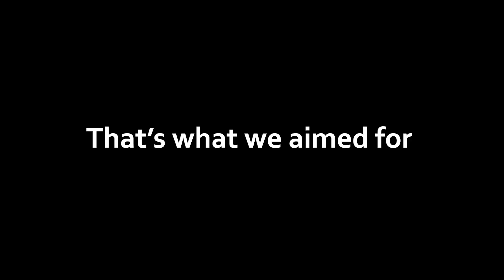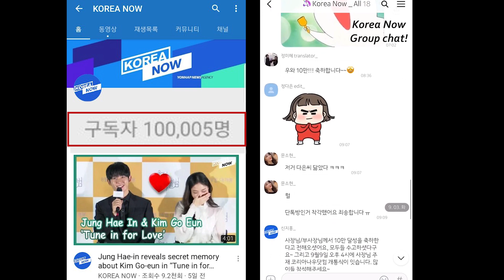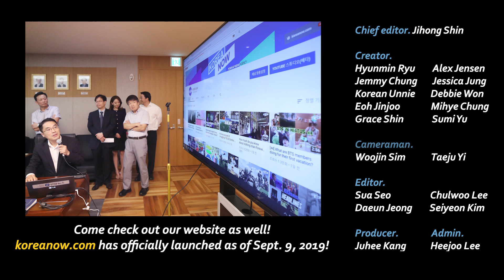KOREA NOW makes history, with subscribers all around world, memorating 100k!!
KOREA NOW
English YouTube news channel KOREA NOW has its own website.🎊🥰🤩
Yonhap News, a Korean national news agency, has launched a koreanow.com, with the reach of 100,000 subscribers.
On September 9th (Korean date), we celebrated the official establishment of our website at the Yohap News Agency headquarters in Seoul. 🇰🇷
With such advancement, KOREA NOW will become widely available to more subscribers around the world with the two-track Youtube/Website system.📱🖥
We promise to provide you with high quality and interesting content about Korea.
A short clip commemorating the 100,000 subscribers will be uploaded on September 10th (Korean date). Please look forward to it.

We sincerely appreciate your support.🤗

Ji Hong Shin, Editor of KOREA NOW